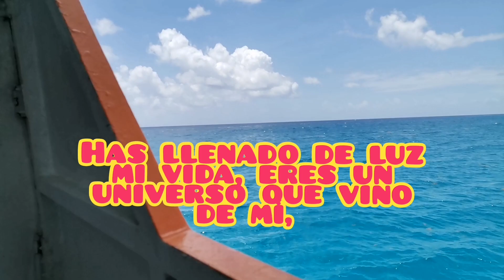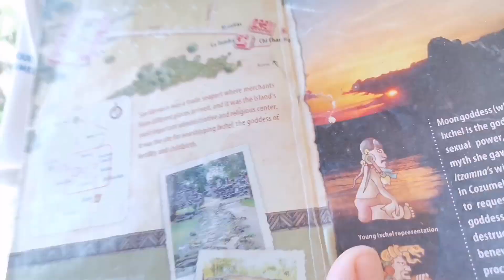ASÍ FESTEJAMOS SU CUMPLE DE MINI GERALD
Mini gerald conoció COZUMEL ese fue su regalo de cumpleaños 🎊